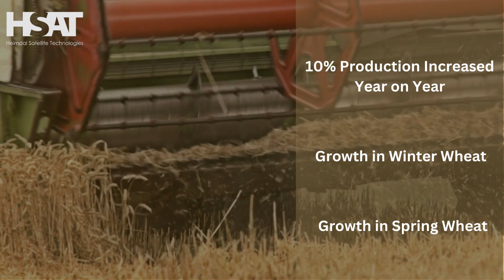US Wheat Production Bigger Than Forecasts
Dive into our latest video covering the surprising resilience of the U.S. wheat harvest for the 2023/24 marketing year, defying droughts and market predictions. Discover the impacts on grain markets and what this means for the future of agriculture.

About HSAT
At HSAT, we offer cutting-edge crop intelligence with precise, field-level detail on a global scale. Our unique approach combines a global team of 2,000 crop surveyors with advanced satellite data and large language models. This allows us to gather and process crop data like never before. Whether used individually or combined, our products provide comprehensive solutions tailored to meet diverse agricultural needs.